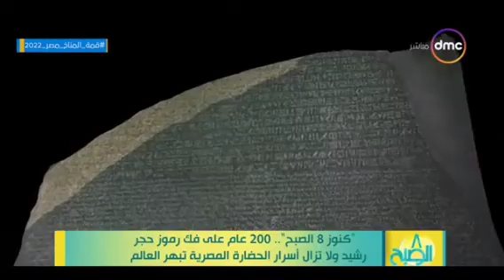بسام الشماع و مفاجآت لوحة رشيد الحجرية ٢٧ سبتمبر ٢٠٢٢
برنامج ٨ الصبح